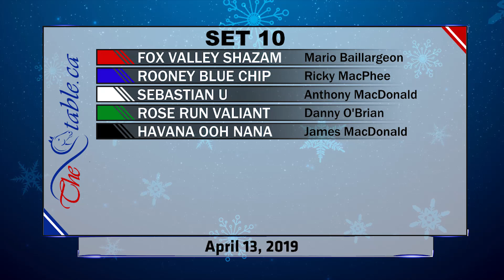SET 10 - DRONE - 4/13/2019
FOX VALLEY SHAZAM, ROONEY BLUE CHIP, SEBASTIAN U, ROSE RUN VALIANT, HAVANA OOH NANA, , , , , - DRONE - 4/13/2019